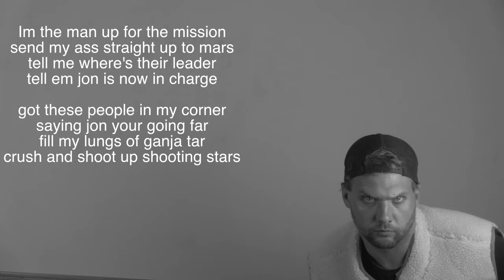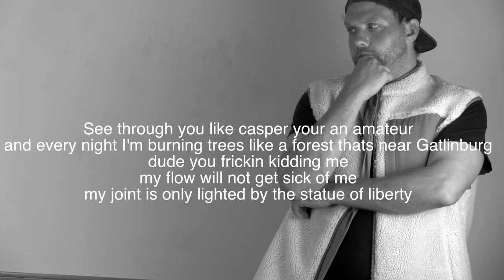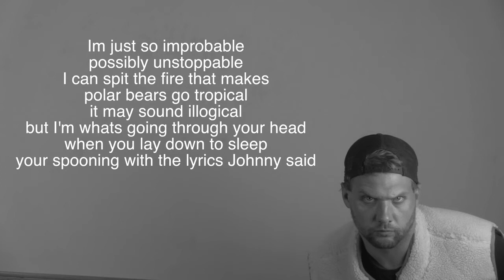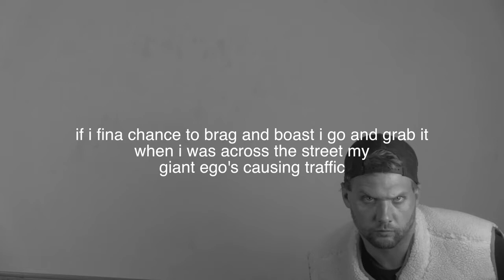This Is Stupid Flow- JonCox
Produced by JonCox, raw rap in the best form. challenge your brain with Cox's methaphors and symbolism. rap with poetry intertwined with some sarcastic wit.